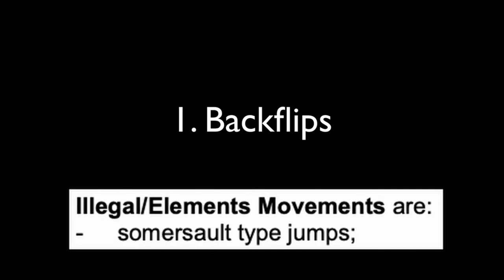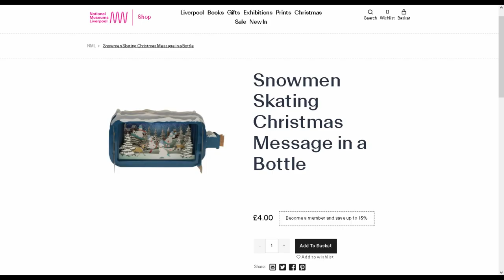Blotter By Peter Doig at The Museum Of Liverpool